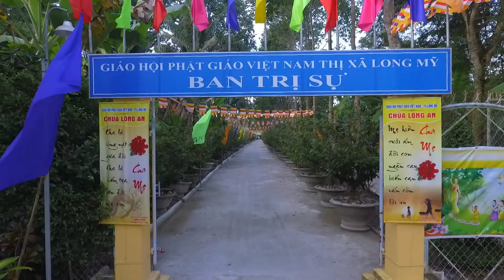SẾN & ANH HAI NGÒ HOÀNG LÊ HẢI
TỔ CHỨC TẠI CHÙA LONG AN TỈNH HẬU GIANG